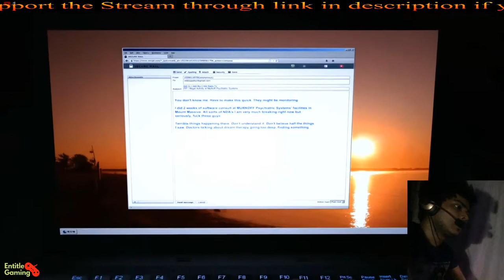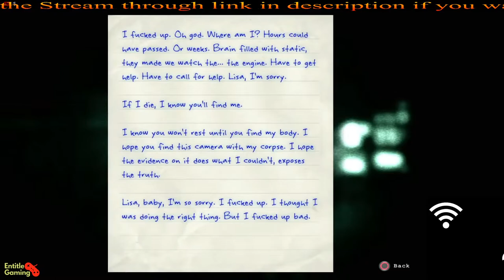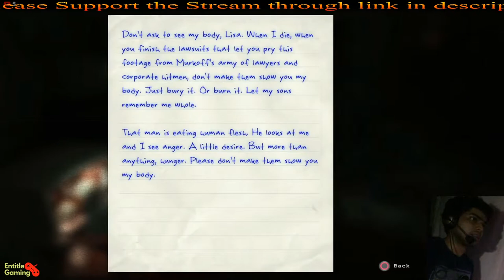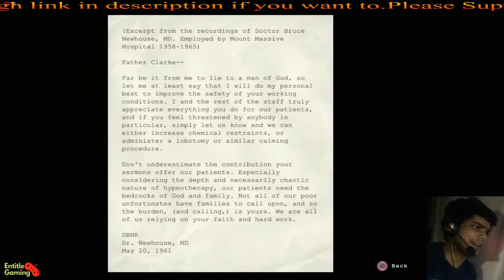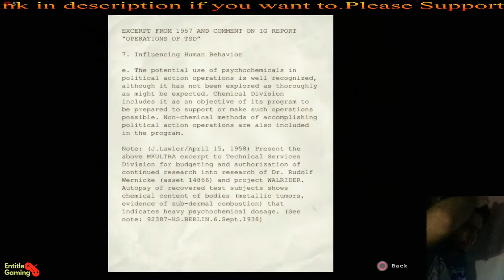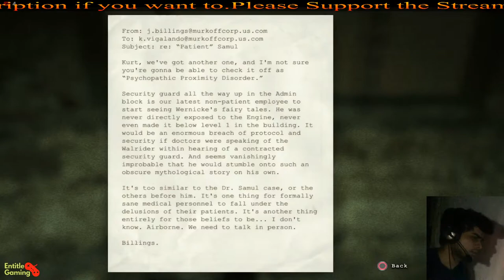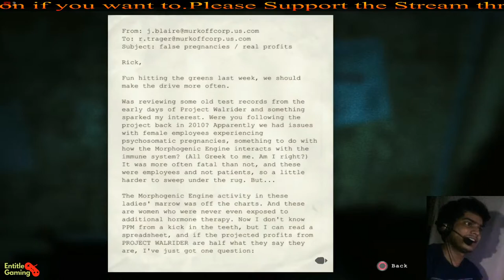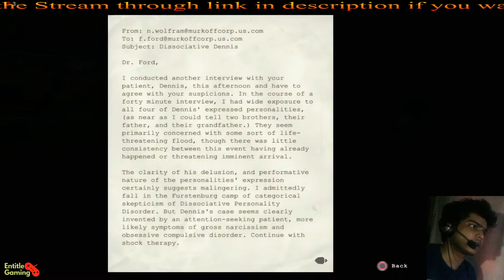Outlast Whistle Blower(भूतों का कहर-1)Gameplay Walkthrough Part 1 - Asylum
utlast: Whistleblower (also known as Outlast: Story DLC) is a downloadable content (DLC) for the first person survival-horror video game, Outlast, developed and published by Red Barrels. The game starts as a prequel to Outlast, revealing the reasons behind Mount Massive Asylum's outbreak, while simultaneously overlapping with the main story to reveal its conclusion from the previous cliffhanger. It was released for PlayStation 4 and PC on May 6th, 2014, and for Xbox One on June 19th, 2014.

Gameplay
Similar to its predecessor, combat is impossible and the player must either run or hide from their enemies in order to stay alive. The players can hide in various spots in order to avoid their pursuers, such as nearby lockers, below beds, in various corners or simply blending in with the darkness. Closing doors will impede enemies and squeezing through small spaces can lose them. Certain scripted events will require a specific action from the player.

The only item the player has access to is his camcorder, which is automatically acquired after the main character breaks out of his holding cell. The camcorder is battery operated and comes with a night vision function which is used to navigate through dark areas. Batteries can be found in various spots, usually nearby electronic devices, such as radios, Walkie-talkies, etc. While the camcorder is up and filming, the character will write his thoughts in a notebook. Along the game, the player can pick up various documents, scattered throughout the asylum, that provide a background story for some of the characters. The documents appear as blue folders with "CONFIDENTIAL" stamped on the front. Aside from scavenging batteries and finding documents, certain tasks will require for the player to retrieve a key.